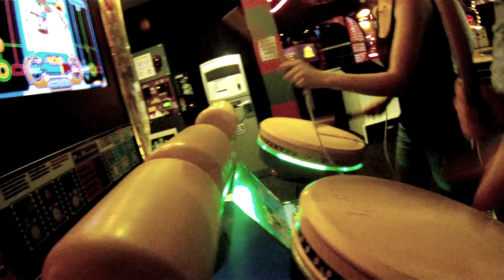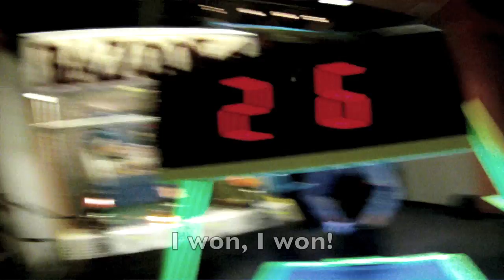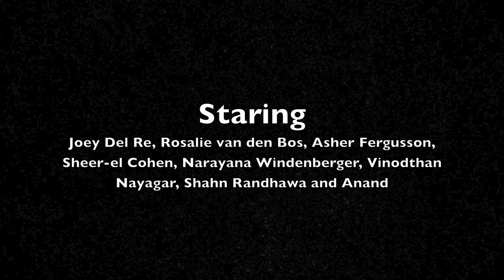Fun City Birthday - Go Karts, Laser Tag, Air Hockey, Dance Revolution (filmed with GoPro)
Fun City Birthday - Go Karts, Laser Tag, Air Hockey, Dance Dance Revolution, Gyroscope (filmed with GoPro)

In late December 2011 I had a fun little Birthday gathering at Fun City in Burlington, Iowa USA. It was great be on the go karts, playing laser tag, beating Joey in Air Hockey and dancing on the Dance Dance Revolution machine.

Thanks for the fun Birthday Party everyone!

The video made at Fun City stars Joey Del Re, Rosalie van den Bos, Asher Fergusson, Narayana Windenberger, Sheer-el Cohen, Vinodthan Nayagar, Shahn Randhawa and Anand.

I filmed this video with the GoPro camera that my family gave me for my birthday.